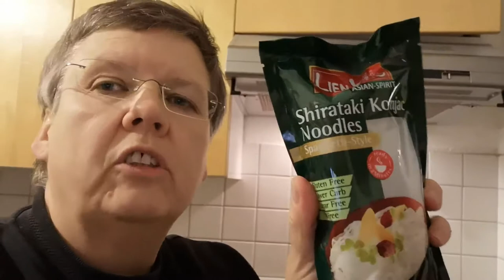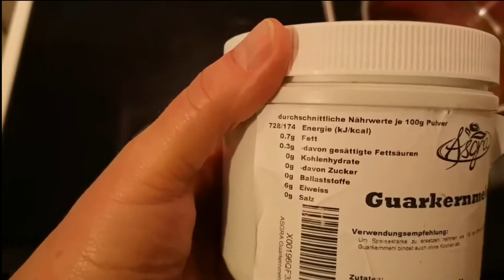Teil 9 Abnehmen 16 kg in 2,5 Monaten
Startgewicht am 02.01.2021: 133,8 kg

Neun Wochen Abnahme habe ich jetzt hinter mir. Ich dacht schon, es geht nicht weiter, aber…..der Titel verrät schon etwas :-) Im Video versuche ich so etwas wie ein Food Diary - es ist nicht perfekt, vielleicht reicht es für einen Eindruck.

Wenn Du wissen möchtest, wie ich es geschafft habe abzunehmen und weiterhin abnehme, dann kannst du mir gerne eine E-Mail schreiben:

Alle Produkte, die ich in diesem Video erwähne, habe ich selbst bezahlt. Es ist also kostenlose Werbung für die Hersteller und Verkäufer.

E 412 Guarkernmehl
Wird aus den Samen der Guarbohne (Cyamopsis tetragonolobus) gewonnen. Es gibt zahlreiche Handelsformen, was eine Beurteilung erschwert. Manche Mehle gelten als „enzymaktiv“ und sind sozusagen „naturbelassen“, andere wiederum sind extrahiert, gebleicht und mit Ethylenoxid entkeimt. Da die Guarbohne toxisch ist, müssen die schädlichen Bestandteile wie Fluoressigsäure, Saponine und allergene Eiweiße vorher entfernt werden. E 412 darf mit etwa sechs Prozent Schalen- und Keimbestandteilen verunreinigt sein. Die Inaktivierung der natürlichen Abwehrstoffe gelingt offenbar nur unvollständig. Über Rückstände aus der weiteren Behandlung (wie Ethoxylate als Folge der Entkeimung), ist so gut wie nichts bekannt.
E 412 beeinträchtigt die Verdauung, verändert die Darmflora und fördert Blähungen. Deshalb wurde Guar in höherer Dosierung auch als Abnehmhilfe verordnet. Die US-Gesundheitsbehörde (FDA) hat aufgrund „zahlreicher Berichte über Schädigung von Speiseröhre, Magen und Dünndarm“ Guarkernmehl als riskantes Schlankheitsmittel eingestuft.
Guar wurde auch für Brustimplantate in Verbindung mit PVP (E 1201) – als „biologische“ Alternative zu Silikon - verwendet. Dabei kam es sehr häufig zu Verhärtungen (verbunden mit unästhetischen Verformungen), die schließlich zum Platzen der Implantate führten. Die Folge waren heftige Reaktionen des Immunsystems auf das Guarkernmehl. Das Produkt musste vom Markt genommen werden.
Vor Jahren wurde Ware angetroffen, die massiv mit dem Holzschutzmittel Pentachlorphenol und Dioxinen belastet war. Das Pentachlorphenol sollte offenbar ein Verschimmeln verhindern. Es ist unklar, welcher Schimmelschutz derzeit in Indien praktiziert wird. In Lebensmitteln wird Guar aufgrund der geringen Zugabemenge (maximal zwei Prozent) als harmlos angesehen. Da er Wasser bindet, halten sich damit Brot und Brötchen länger frisch, weil sie langsamer austrocknen. Quellmittel für Kartoffelbrei und Pudding. Auch für Bio-Produkte zugelassen.
Derzeit starke Verknappung des Angebotes an Guar, nachdem es in großem Stil zum Fracking verwendet wird.
Bewertung: An der Sicherheit von Guar als Zusatzstoff bestehen Zweifel, vor allem, wenn er noch „enzymaktiv“ ist. Er ist heute in Lebensmitteln technologisch überflüssig. Als Zusatz zur Frackingflüssigkeit ökologisch unbedenklich.

Oh je, vielleicht hatte ich deshalb Durchfall! Ich hoffe nicht, weil die Menge recht gering war. werde allerdings in Zukunft doch etwas vorsichtiger mit dem Guarkernmehl umgehen.